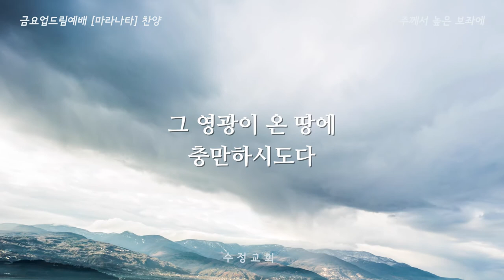9 주께서 높은 보좌에 (RDS)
수정교회 금요업드림(UpDream) 찬양 (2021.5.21)
(매주 금요일 PM 08:30 수정교회 4층 본당)

Worship Leader & A. Guitar - 서지원 목사
F. Cynthe : 박소영
S.Cynthe : 홍지영
B. Guitar : 박대근
Drum : 윤종호
Vocal : 김보은 김경아 김혜연 정애정 정윤식 정철기